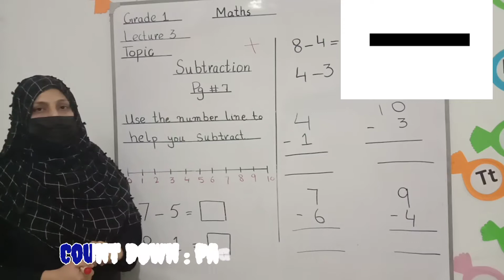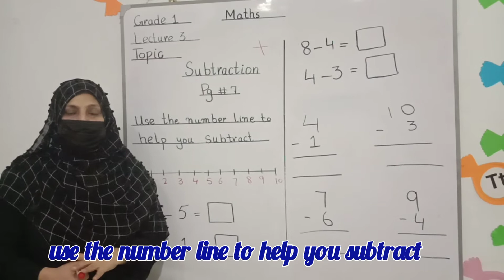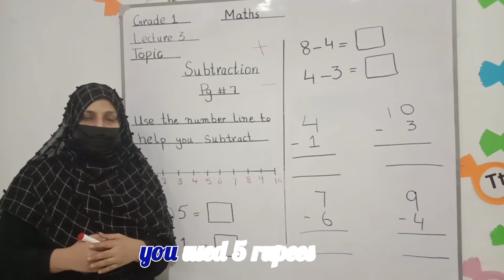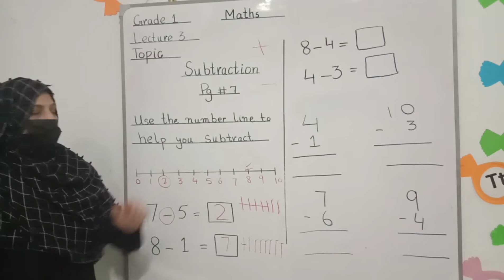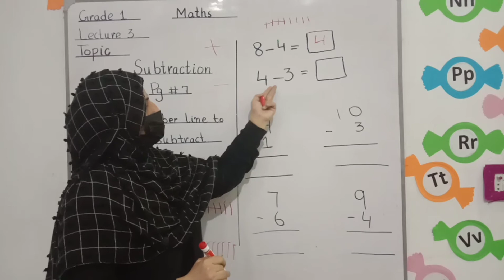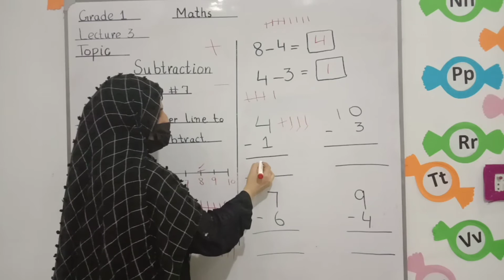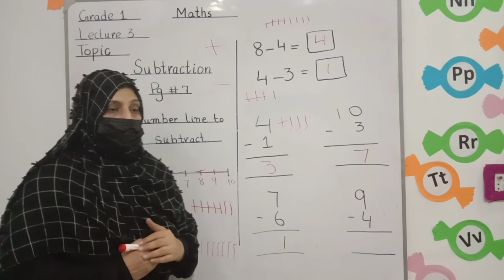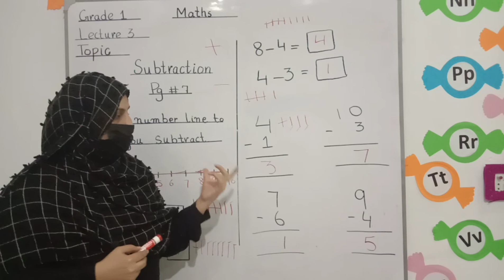Math Class 1, page no 7, Lecture 3| Topic:Subtraction. SOW.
SOW (House Of Education). Maths Class 1, Topic: Subtraction, Lecture 3|Page no 7